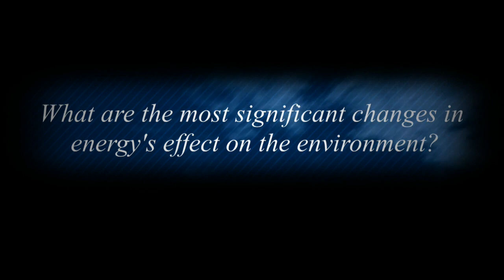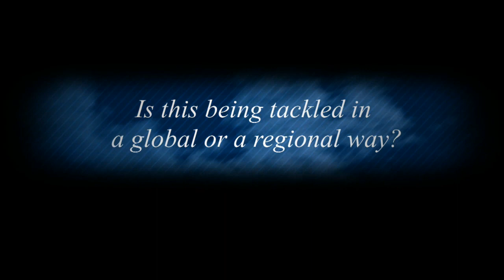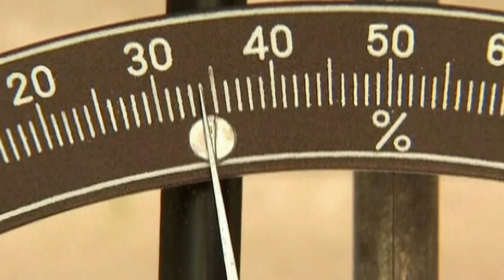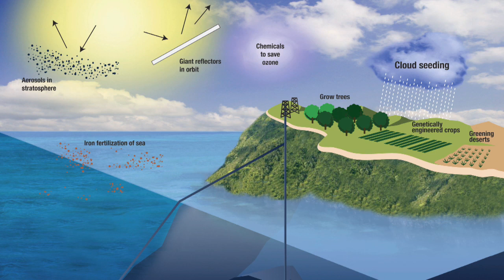NATO Review - Energy and the environment: the good, the bad and the worrying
We ask energy and environment expert, Jason Blackstock, how he sees changes in the area, whether they are a cause for optimism and where he sees the potential flashpoints. NATO Homepage